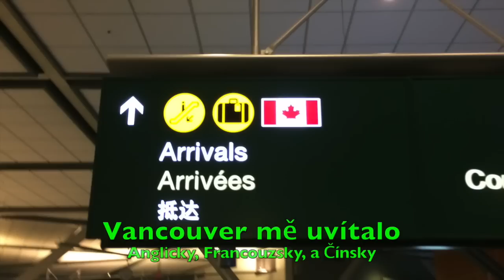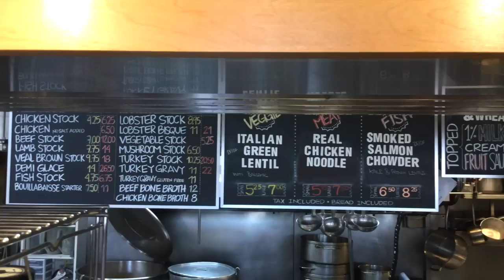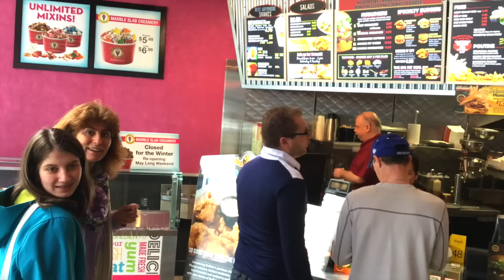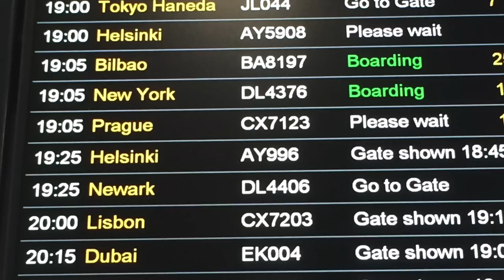Cestovní vlog: Vancouver za 7 dnů s Majklem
Majkl jel na výlet do Vancouvru a tady je jeho vlog...